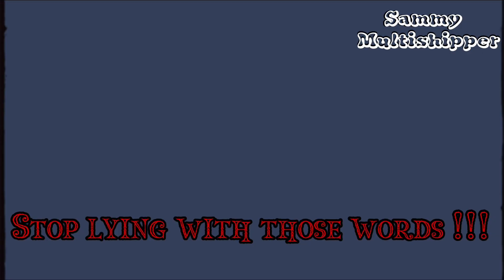Pacify Her !!! [InkoSashi] {late video}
• Context •
Inko is married to the King but he’s having a affair
(extra info)
1. Tenko is Hisashi’s Adopted son
2. Ignore Hiro looking like Hisashi for this Au

• Inspired By •
This trend going around

• Ships •
InkoSashi

• Characters Used •
Inko ( Midoriya)
Hisashi Midoriya
Tenko Shimura (Midoriya)
Izuku Midoriya
Hiro Midoriya (Oc)

• Fandom •
MHA / BNHA

• AU •
- Royal AU
- Sad Inko
- Savage Deku

Sorry it’s late i had a family gathering to go too